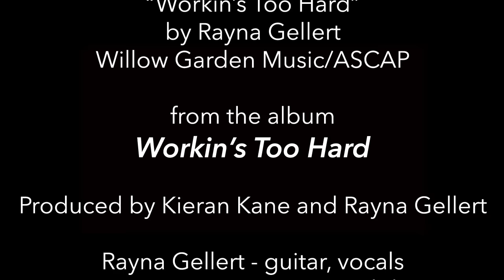Rayna Gellert - Workin's Too Hard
Rayna Gellert performs the title song from her new album Workin's Too Hard on StorySound Records, with Kieran Kane, Kai Welch, and Jamie Dick. Purchase on iTunes and Amazon. Video produced by Molly Secours. Edited by Michael Grenadier.